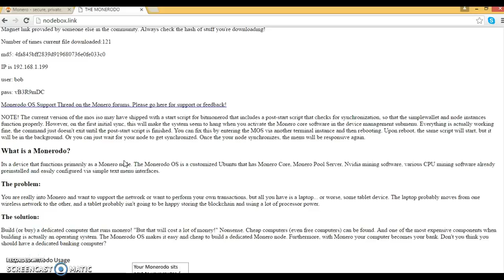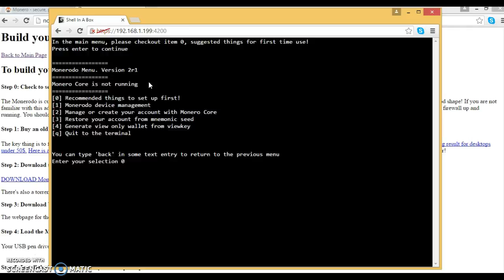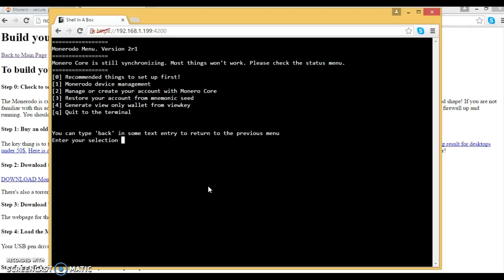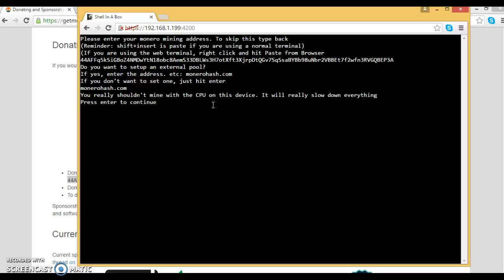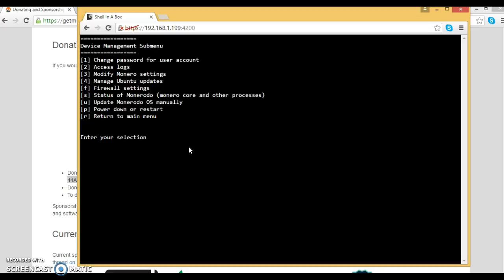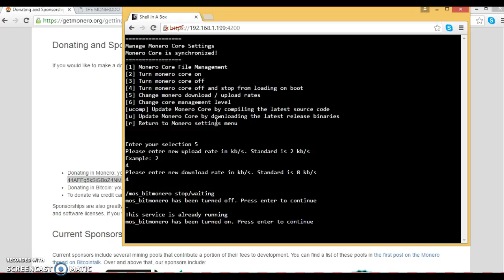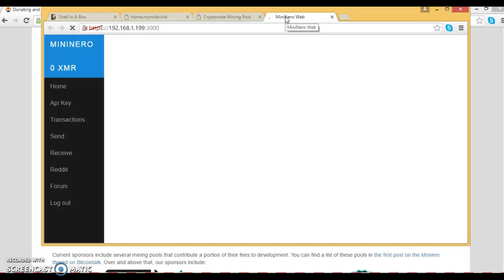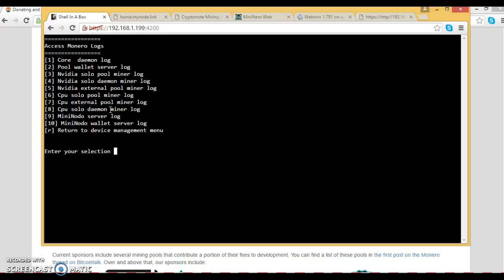Monerodo OS v2r1